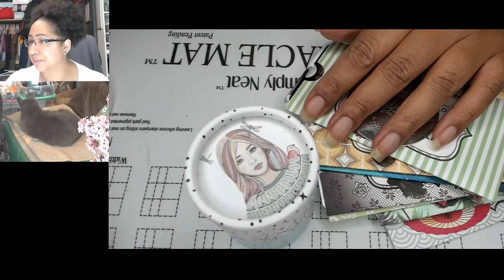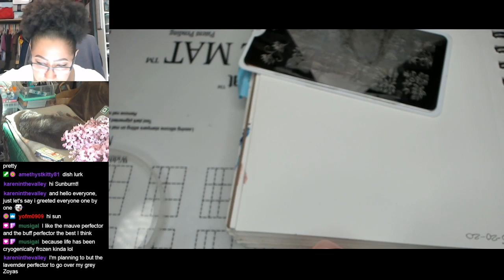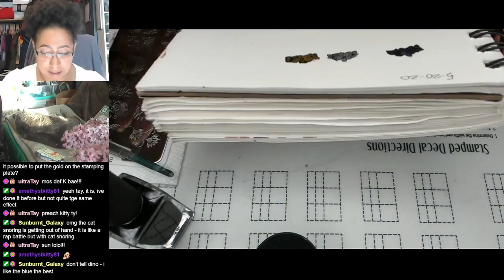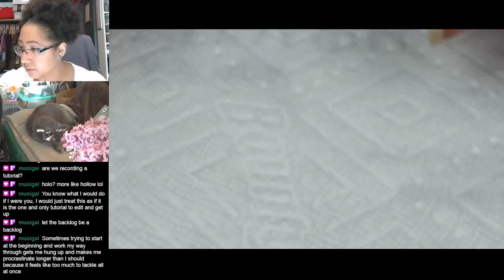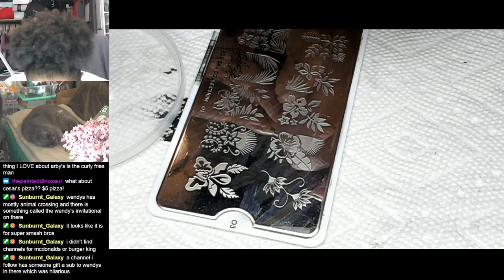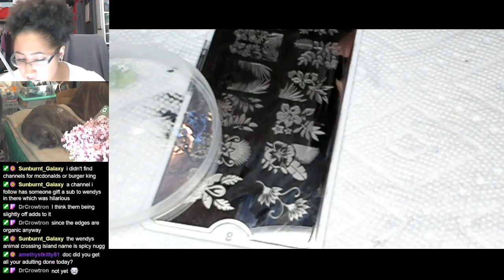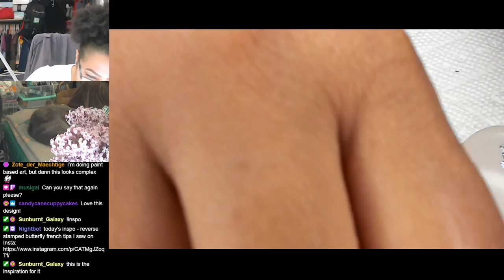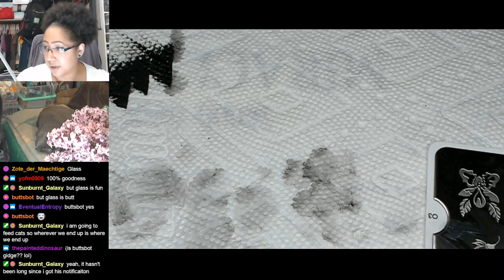Pigment Flower French Tips | Extended Nail Art Tutorial [Streamed 5/20/20]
This was an "I Must Do This Now" mani after I saw my inspiration - looking forward to using more pigment like this eventually.

Chapters:
00:00 Intro
3:30 Image Plate & Pigment Picking
59:15 Nail Maintenance
1:10:00 Extended Tutorial
2::55:50 Final Thoughts/Outro

-Zoya - Naked Manicure Pink Perfector
-Holo Taco - One Coat Black
-Wet n Wild - Clear
-Seche Vite Fast Dry Top Coat
-Sally Hansen - Salon Chrome Peacock Pigment
-MoYou-London Stamping Plate - Tropical 03
-Beaute Galleria Small Brush
-MoYou London - Crystal Clear Stamper & Scraper
-Mini Lint Roller